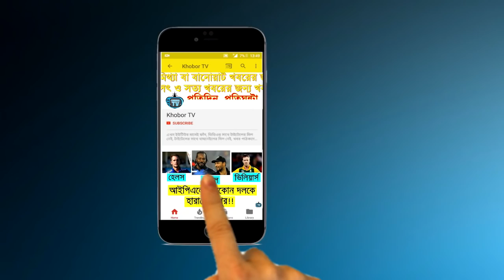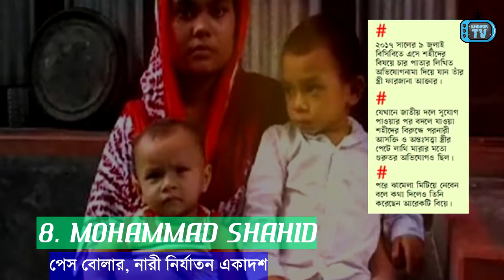বাংলাদেশ ক্রিকেটের নারী কেলেনকারি একাদশ ২০১৮!! | Bangladeshi Cricketer Sacndal Squad 2018!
একের পর এক নারী কেলেংকারিতে ক্ষত বিক্ষত Bangladesh cricket! ধীরে ধীরে দেশের তরুন cricketer ও এই পথে পা বাড়ালেও বাংলাদেশ ক্রিকেট বোর্ড তথা বিসিবির নেই কোন মাথাব্যাথা। তবে আশ্চর্যের বিষয় হচ্ছে Bangladesh cricketer দের নারী scandal এ জড়ানো নতুন কিছু নয়। আমাদের ক্রিকেটের জন্মলগ্ন থেকেই নারী ক্যান্সারে আক্রান্ত দেশের ক্রিকেটাররা। দেশের প্রথম সেঞ্চুরিয়ান Mehrab Hossain Opi থেকে শুরু করে হালের Mosaddek Hossain সবার মিল ওই একই জায়গায় - নারী কেলেনকারি ও নিযাতন! আর তাদের মধ্যেই গুটিকয়েক ক্রিকেটারকে আজ আমরা বেছে নিয়েছি নারী কেলেনকারি squad গঠন করার জন্য!